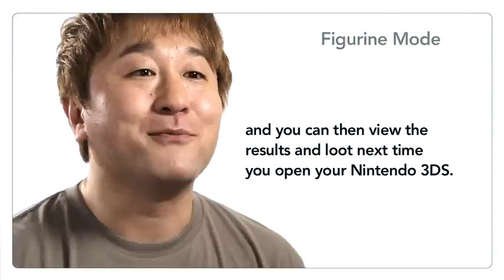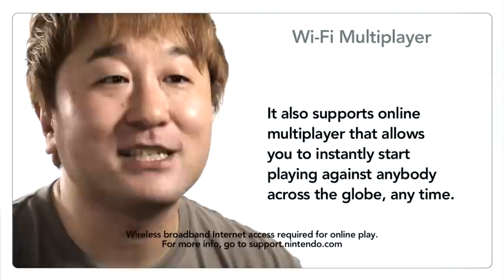Super Street Fighter IV 3D Edition: Ono Talks Features